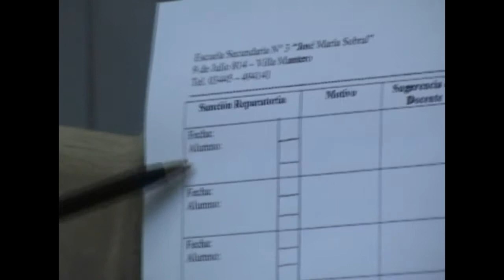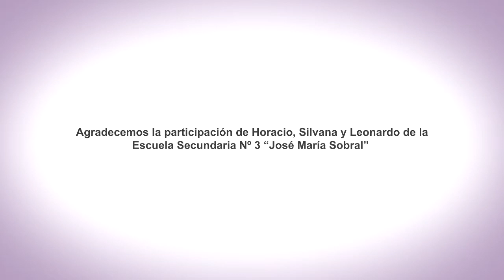EnREDarse | E S N° 3 JOSÉ MARÍA SOBRAL - Depto. Uruguay, Entre Ríos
La Realidad Institucional y los Cambios a Partir del AEC.
ES N° 3 "José María Sobral"